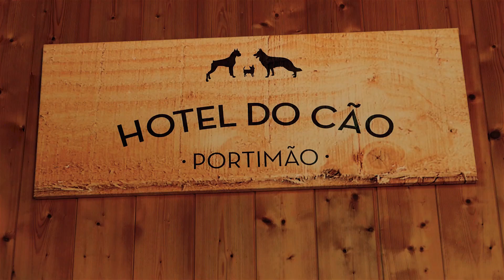Dog Hotel - "A hotel for dogs"